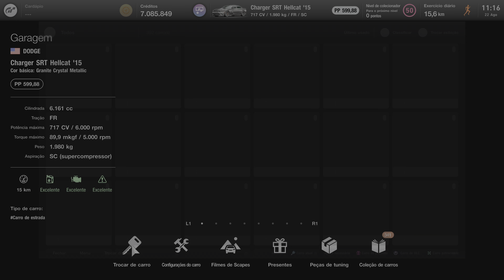MERCEDES - AMG C 63 S 2015 - Gran Turismo 7 - PS5 (4K 60FPS HDR).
Um carro bem conhecido da marca Mercedes, muito popular na Europa e em outros paises também, um carro poderoso, vem conferir no jogo Gran Turismo 7, no console PS5, rodando em 4K 60FPS com HDR.